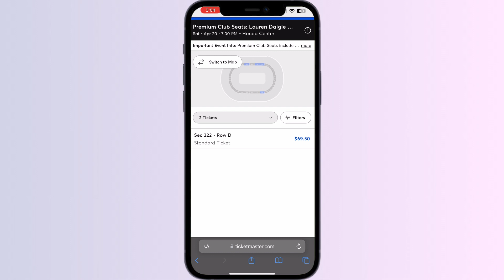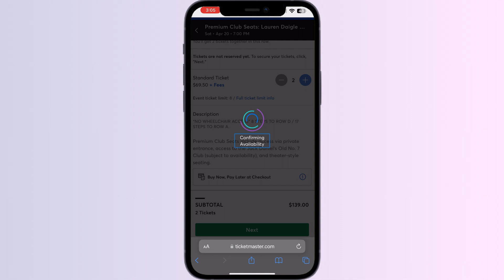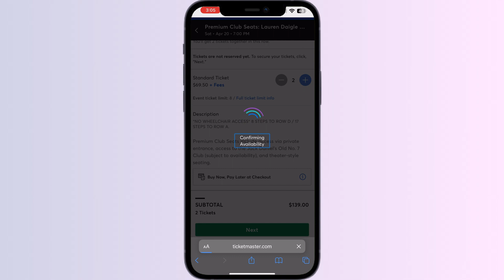How To Add Tickets To Apple Wallet From Ticketmaster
In this tutorial, learn how to easily add tickets purchased from Ticketmaster to your Apple Wallet. Follow the step-by-step guide to ensure your tickets are easily accessible on your iPhone.